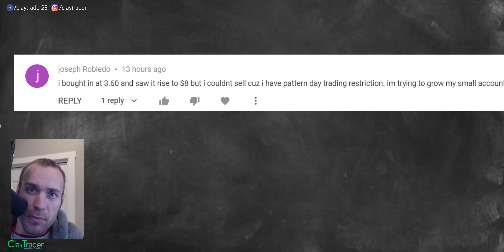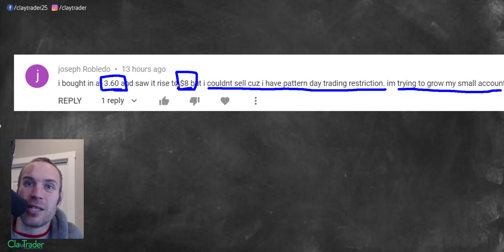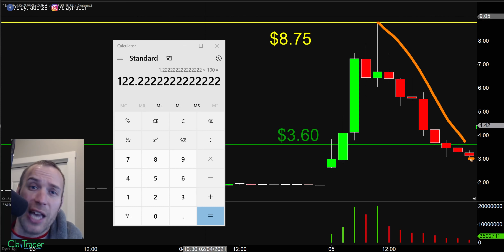The Pattern Day Trader Rule: Anyone From the Government Listening?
The pattern day trader rule ("PDT rule") has got to be one of the most annoying government regulations in existence. This is probably wishful thinking on my part, but if anyone from the government is listening to this video, can you please consider the example I'm making in this video? Please? While I understand the intentions  behind the pattern day trader rule may have been good natured, it is actually destroying people rater than protecting them. Part of trading is being able to move freely within the markets and when you are not allowed to do so, especially with  beginner day traders, making money becomes that much more difficult to do. If anyone from the government is listening, please consider rolling back the pattern day trader rule and letting people use their own hard earned money anyway they see fit.